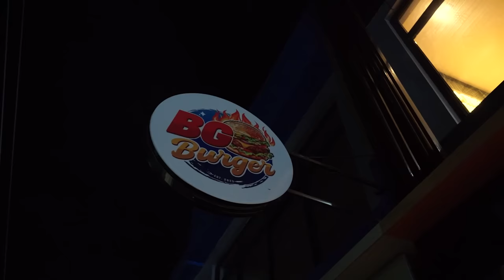Outfit Check sa Chrismas Party ng Billionaire Gang